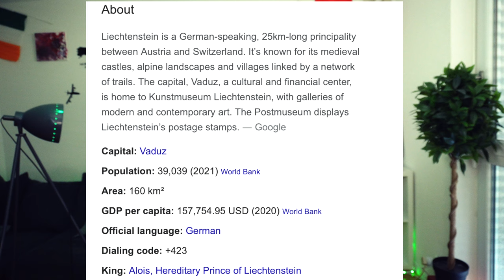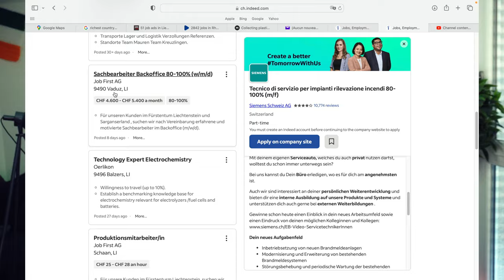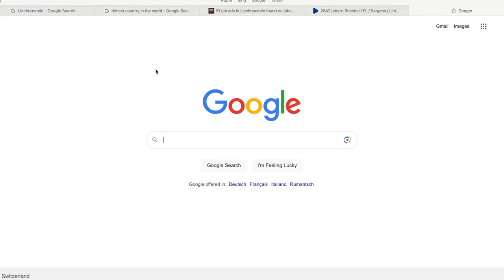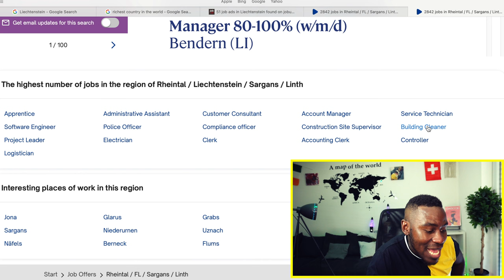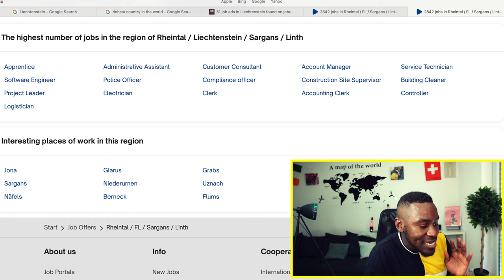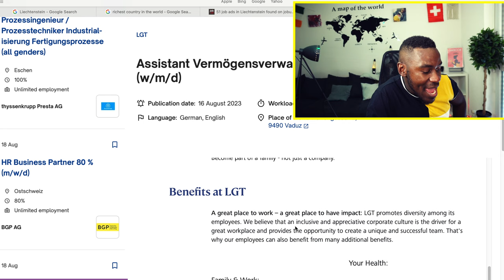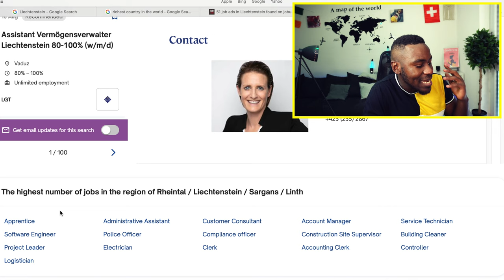Free Liechtenstein Work Permit, Free Visa: For Foreigners in 2024!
In this video, we'll show you how to get a free work permit and visa in Liechtenstein for foreigners in the year 2023 and 2024!

If you're living in another country and want to move to Liechtenstein to live, study, or work, then this video is for you! We'll show you step by step how to get a free work permit and visa in Liechtenstein for foreigners in the year 2024. This guide will make the process easy and hassle free, so you can start your new life in Liechtenstein as soon as possible!

In this video I explained all what you need to know about the job and visa market in this small country known as Liechtenstein.

Liechtenstein offers complete relocation package for foreigners from Africa, Asia, America, Australia and Europe to come and work.

Liechtenstein being one of the richest country in the world are hiring skilled professionals

✅ move to Liechtenstein with your family

✅ Free Move Permit to foreigners

✅ Free flight and 2 months free accommodation

✅ Free Work Visa in Liechtenstein

✅ Earn up to Fr 60,000 starting salary